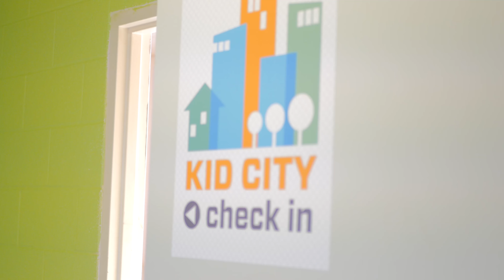New City Church | Loma Vista Launch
New City Church Launches Loma Vista Sunday April 14th in Raytown Kansas.